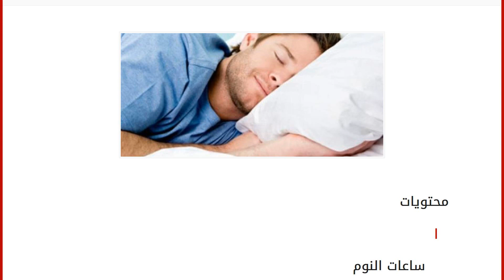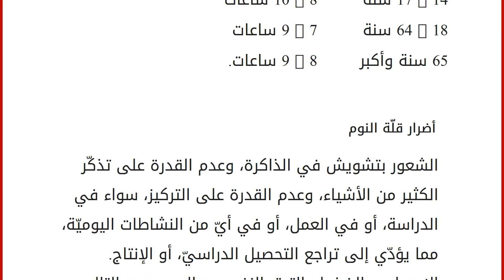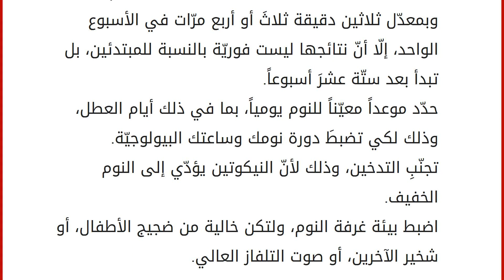كم عدد ساعات النوم الطبيعي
محتويات
١ ساعات النوم
٢ عدد ساعات النوم الطبيعي
٣ أضرار قلّة النوم
٤ نصائح للحصول على الساعات الكافية من النوم ساعات النوم
يتساءل العديدُ من الأفراد حولَ المعدّل الطبيعي لساعاتِ النوم اليوميّة، ولا شكّ أنّ تحديده أمرٌ هام، ذلك لأنّ النوم يزوّد الجسم بالراحة التي يحتاجُها ليقوم بوظائفه ونشاطاته اليوميّة بشكل سليم وصحّي، على عكس الأفراد الذين لا يأخذون القدر الكافي من النوم، فإنّهم يعانون من الكسل والخمول، وفقدان التركيز، وسنعرض في هذا المقال عدد ساعات النوم الطبيعيّ، إضافة إلى أضرار قلّة النوم، ونصائحَ للحصول على العدد الكافي من ساعات النوم اليوميّة. عدد ساعات النوم الطبيعي عمر الإنسان ساعات النوم التي يحتاجها يومياً أقل من ثلاثة أشهر 14 - 17 ساعة 4 - 11 شهر 12 - 15 ساعة سنة - سنتين 11 - 14 ساعة 3 - 5 سنوات 10 - 13 ساعة 6 - 13 سنة 9 - 11 ساعة 14 - 17 سنة 8 - 10 ساعات 18 - 64 سنة 7 - 9 ساعات